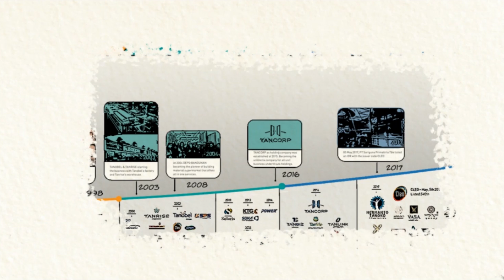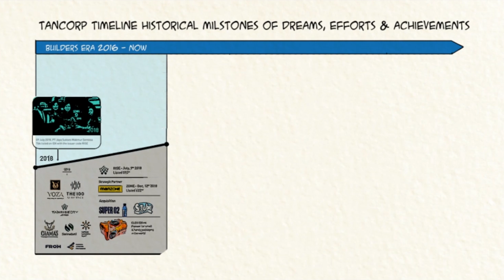HERMANTO TANOKO - DRAW MY LIFE INDONESIA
Semangat Pagi, Sobat Sukses!!

Setiap momen dalam kehidupan adalah pengalaman yang berharga. Begitu juga dengan pengalaman yang saya miliki, dari masa kecil hingga hari ini. Dari sanalah saya mampu bertumbuh dan berproses menjadi sosok yang utuh.

Pada video kali ini, saya ingin berusaha mengenang dan memaknai pengalaman yang telah berlalu. Bukan untuk sekadar bernostalgia, tapi juga menguatkan ingatan bahwa sosok Hermanto Tanoko tak banyak berarti tanpa perjalanan kehidupan yang panjang itu.

Stay Humble, Stay Positive, Stay ON FIRE!!!